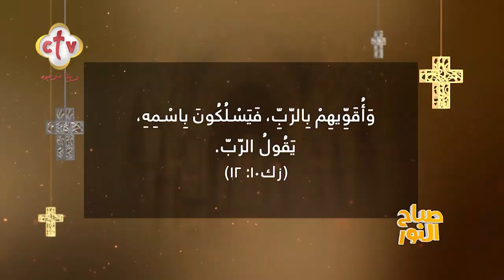في اليوم العالمي للصداقة... إيه أهم صفة تخلي الصداقة تكبر وتعيش؟ | برنامج صباح النور | 31-7-2023